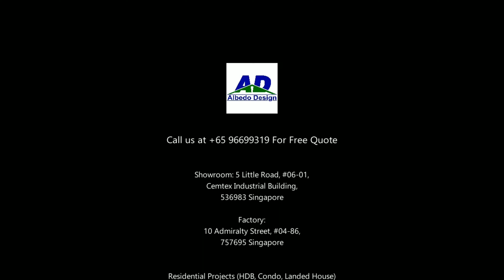F&B Interior Design | Restaurant Tour | One Stop Interior Design and Renovation in Singapore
Another new F&B interior and renovation project was done.

Suki Foodcourt provides quality food and perfect dining experiences. Besides the indoor public dining areas, they also have VIP Rooms to cater for special events.

- We provide One-stop ID & Renovation solution.
- Specializing in residential, commercial, retail designs and renovations.
- In-house carpenter factory in Singapore
- We offers a full range of Interior Design and Renovation services

𝐿𝒾𝑔𝒽𝓉𝒾𝓃𝑔 𝓎𝑜𝓊𝓇 𝒹𝓇𝑒𝒶𝓂!

 Showroom:5 Little Road, #06-01Cemtex Industrial Building, Singapore (S536983)